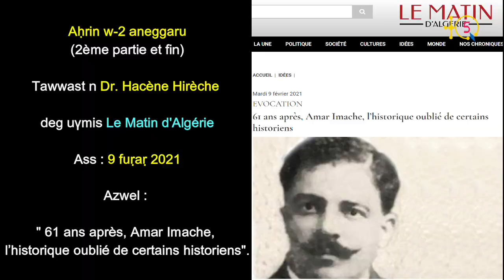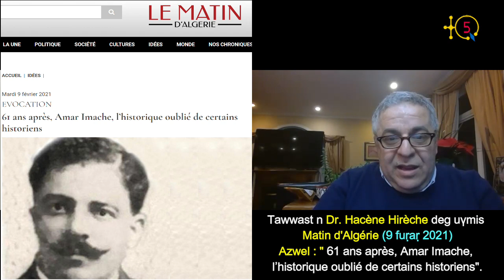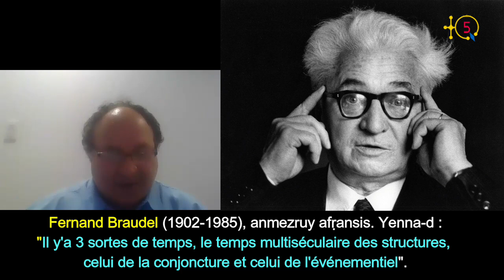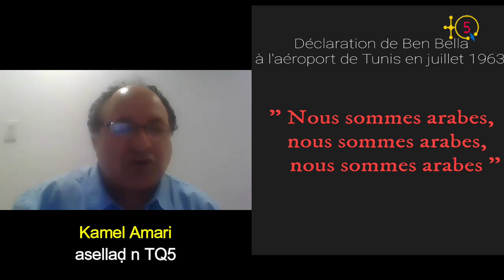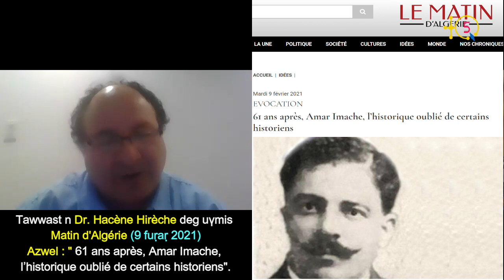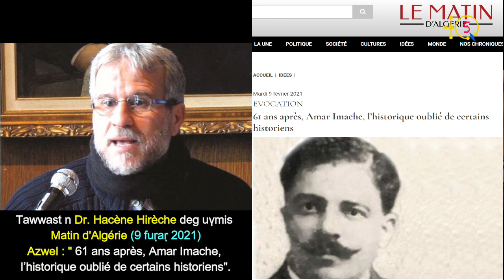Partie 2 de l'analyse de la contribution de Dr. Hirèche sur l'homme historique qu'était Imache Amar.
2ème partie et fin du numéro 60 de Asenqed devenue Kriti-KA sur l'analyse de la contribution de Dr. Hacène Hirèche intitulée ‘’ 61 ans après , Amar Imache, l’historique oublié de certains historiens ‘’ publié en ligne par Le Matin d'Algérie le mardi 09 février 2021.

L'analyse revient que quelques stations d’Histoire importantes du grand homme historique, qu'était Imache Amar. Il est abordé aussi le rapport de Benjamin Stora qu'il a remis au président français Emmanuel Macron tout en expliquant la condition essentielle que juge Dr. Hacène Hirèche nécessaire pour réaliser une réconciliation sérieuse entre l’Algérie et la France.

TQ5 Media